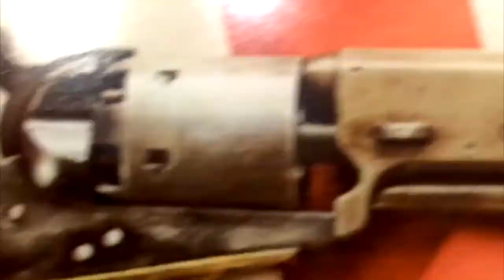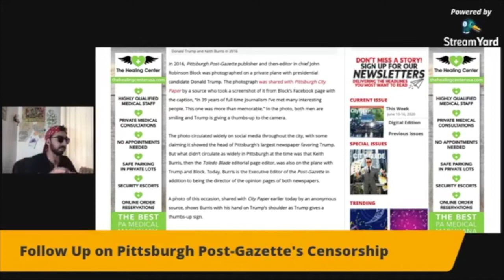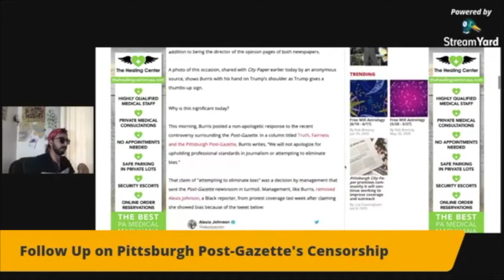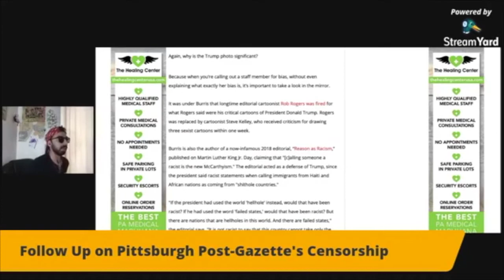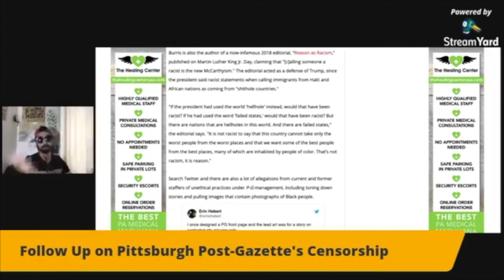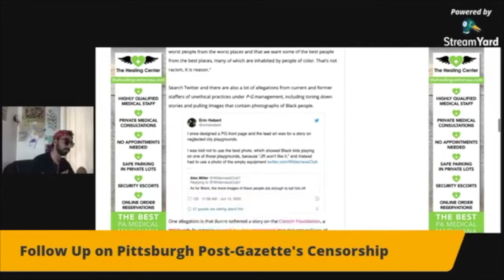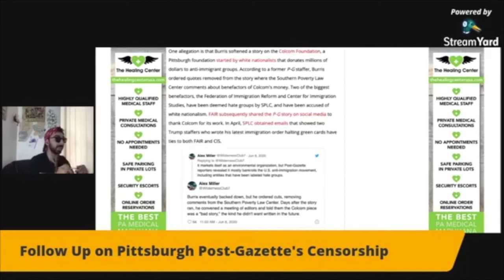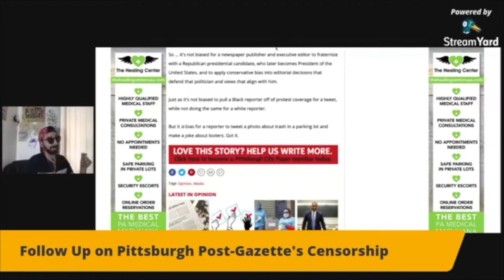PGH Post Gazette Shows Bias To Pro Trump Stories! [Road Reflections]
This follow up to the earlier piece about Alexis Johnson's censorship shows the Executive editor for the Pittsburgh Post Gazette was more lenient to Trump stories!

I’m donating 50% of ticket sales to grassroots organizations and venues.
Grab your tickets to all the July & August Citizen Revolution shows